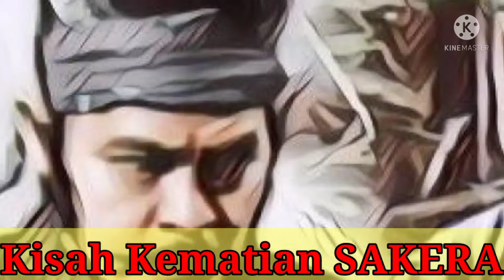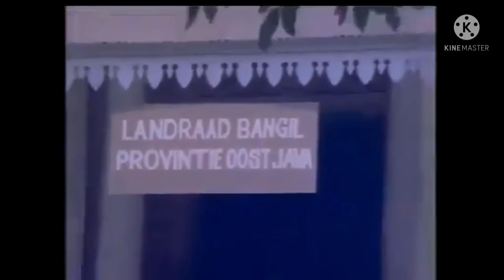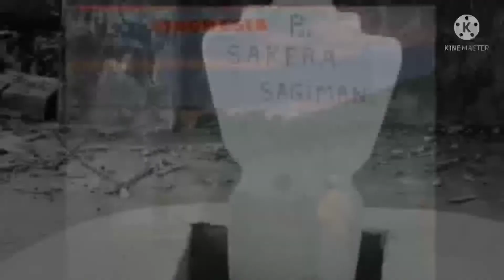Kisah Kematian SAKERA (SAGIMAN) Perlawanan Sakera Hingga Mati Digantung Belanda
Kisah Kematian SAKERA (SAGIMAN).
Perlawanan Sakera hingga mati digantung oleh Belanda.

Suatu saat setelah musim giling selesai, pabrik gula tersebut membutuhkan banyak lahan baru untuk menanam tebu. Karena kepentingan itu orang Belanda ambisius untuk membeli lahan perkebunan yang seluas-luasnya dan dengan harga semurah-murahnya. Dengan cara yang licik, orang Belanda itu menyuruh Carik Rembang untuk bisa menyediakan lahan baru untuk Perusahaan dalam jangka waktu singkat dan murah, dengan iming-iming harta dan kekayaan. Sehingga Carik Rembang bersedia memenuhi keinginan tersebut. Carik Rembang pun menggunakan cara-cara kekerasan kepada rakyat dalam mengupayakan tanah untuk perusahaan.

Sakera pun selalu membela rakyat, karena sikap ketidakadilan yang berkali kali dilakukan oleh Carik Rembang. Sehingga Carik Rembang melaporkan hal ini kepada pemimpin perusahaan. Pemimpin perusahaan marah dan mengutus wakilnya Markus untuk membunuh Sakera. Suatu hari pekerja sedang istirahat di perkebunan, Markus marah-marah dan menghukum para pekerja serta menantang Sakera. Sakera yang mengetahui hal ini, marah dan membunuh Markus serta pengawalnya di kebon tebu. Sejak saat itu Sakera menjadi buronan polisi pemerintah Hindia Belanda. Suatu saat ketika Sakera berkunjung ke rumah ibunya, ia dikeroyok oleh Carik Rembang dan polisi Belanda. Karena ibu Sakera diancam akan dibunuh maka, Sakera akhirnya menyerah, dan dimasukkan ke penjara Di Bangil.

Siksaan demi siksaan dilakukan polisi Belanda kepada Sakera setiap hari. Selama dipenjara Sakera selalu kangen dengan Keluarga dirumahnya. Berbeda dengan Sakera yang berjiwa besar, sementara Sakera ada dipenjara. Perlawananpun tetap dimulai, Carik Rembang dibunuh dan dilanjutkan dengan menghabisi para petinggi perkebunan yang memeras rakyat. Bahkan kepala polisi Bangil pun ditebas tanganya dengan 'Clurit' Senjata khas yang digunakan Sakera, ketika mencoba menangkap Sakera.

Dengan cara yang licik pula polisi Belanda mendatangi teman seperguruan Sakera yang bernama Aziz untuk mencari kelemahan Sakera. Dengan iming-iming akan diberi imbalan kekayaan oleh Government Belanda di Bangil. Aziz menjebak Sakera dengan licik, akhirnya Sakera pun terjebak dan dilumpuhkan ilmunya dengan memukulkan "Janur Kuning" ke badannya. Lagi-lagi Belanda berhasil menangkap kembali Sakera yang kemudian diadili oleh Government di Bangil dan diputuskan untuk dihukum gantung. Sakera gugur digantung di Penjara Bangil dan Ia dimakamkan di Bekacak, Kelurahan, daerah paling selatan Kota Bangil - Pasuruan - JawaTimur.